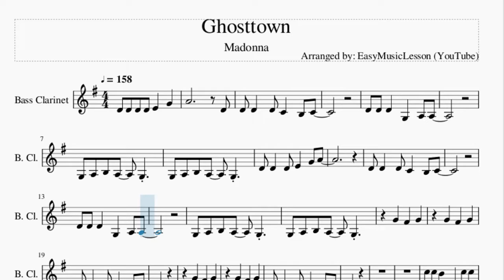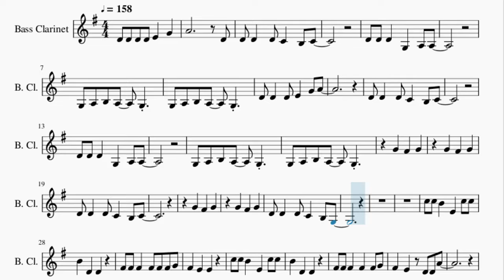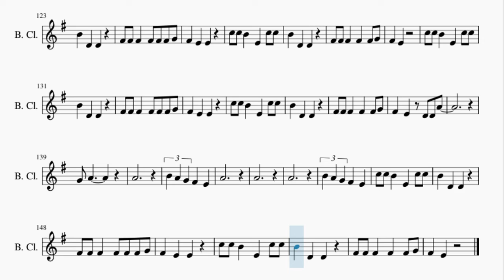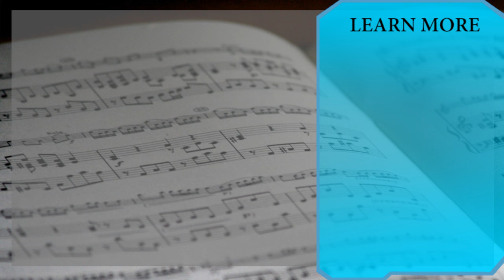Bass Clarinet Sheet Music: How to play Ghosttown by Madonna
Here is a sheet music/tab video on the song Ghosttown by Madonna on the bass clarinet. A bass clarinet sheet music arrangement which is transposed to notes that are easily played by bass clarinet, for the song Ghosttown by Madonna.

EasyMusicLesson teaches you to play the your favorite instrument, through well-arranged sheet music so that you too can learn how to play Ghosttown by Madonna on the bass clarinet as fast as you can. A bass clarinet sheet music with backing tracks to help your play the song better.

Chords of Bass Clarinet arrangement:
D Min   C Maj   F Maj   G Min   D Min   C Maj   F Maj   D Min
C Maj   F Maj   G Min   D Min   C Maj   F Maj   D Min   C Maj
F Maj   A# Maj   D Min   C Maj   F Maj   G Min   A# Maj   F Maj
C Maj   D Min   A# Maj   F Maj   C Maj   D Min   A# Maj   F Maj
C Maj   D Min   D Min   C Maj   F Maj   G Min   D Min   C Maj
F Maj   G Min   D Min   C Maj   F Maj   D Min   C Maj   F Maj
G Min   D Min   C Maj   F Maj   D Min   C Maj   F Maj   A# Maj
D Min   C Maj   F Maj   G Min   A# Maj   F Maj   C Maj   D Min
A# Maj   F Maj   C Maj   D Min   A# Maj   F Maj   C Maj   D Min
D Min   D Min   C# Dim   A# Maj   F Maj   C Maj   D Min   C# Dim
A# Maj   F Maj   C Maj   A# Maj   F Maj   C Maj   D Min   A# Maj
F Maj   C Maj   A# Maj   F Maj   C Maj   D Min   A# Maj   F Maj
C Maj   A# Maj   F Maj   C Maj   D Min   A# Maj   F Maj   C Maj
D Min   A# Maj   F Maj   C Maj   D Min   A# Maj   F Maj

Melody notes of Bass Clarinet:
D4 D4 D4 D4 E4 G4
A4     D4
D4 D4 D4 C4 B3 C4
D4 D4 D4 G3 A3 A3
D4 D4 D4 E4 G4 A4
D4 D4 D4 C4 B3 G3
C5 C5 B4 E4 C5 C5
B4 D4 D4
F#4 F#4 F#4 F#4 F#4 F#4 G4
F#4 E4 E4
B4 D4 D4
F#4 F#4 F#4 F#4 F#4 G4
F#4 E4 D4 D4 A4
G4 A4
A4
B4 A4 G4 F#4 E4
A4
A4
A4
B4 D4 D4
F#4 E4
B3
A3
B3
C4
A4
B4 D4 D4
F#4 E4 E4
B4 D4 D4
G4 A4
A4
A4
A4
A4
B4 D4 D4
F#4 E4
B4 A4 G4 F#4 G4
B3
A4   A4
D4 D4
A4   A4
G4 E4
A4   A4
D4 D4
A4   A4
F#4 E4
D4
F#4
G4
E4
B3
F#4
B4 D4 D4
F#4 E4 E4
B4 D4 D4
F#4 E4
B4 D4 D4
F#4 E4 E4
B4 D4 D4
G4 A4
A4
A4
A4
A4
B4 D4 D4
F#4 E4 E4
B4 D4 D4
F#4 E4